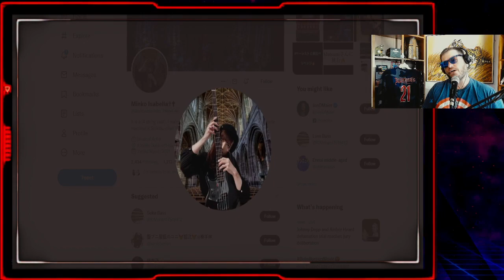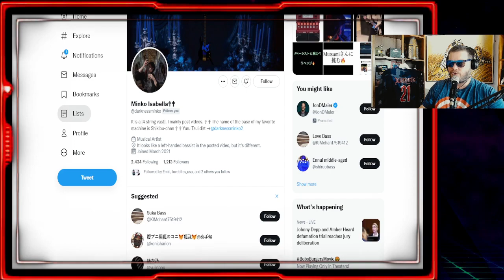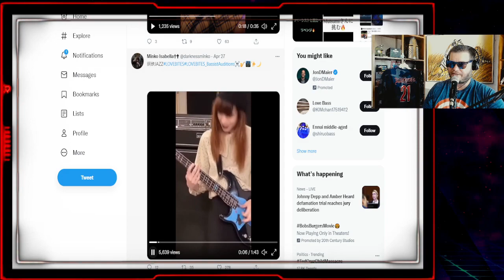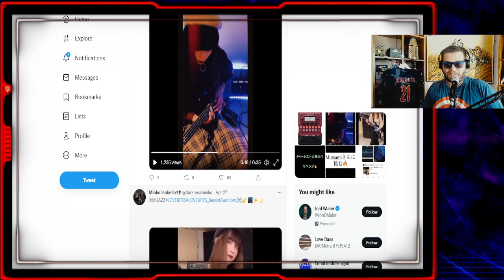LOVEBITES Bassist Auditions (Minko Isabella)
A left handed bass player! Mink plays on a 4 string bass and would add a jazz element to LOVEBITES